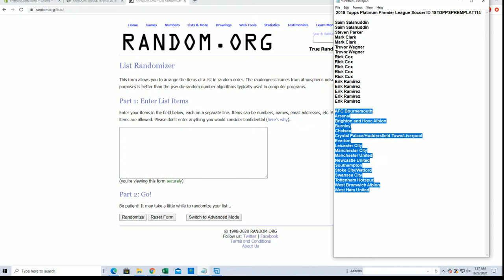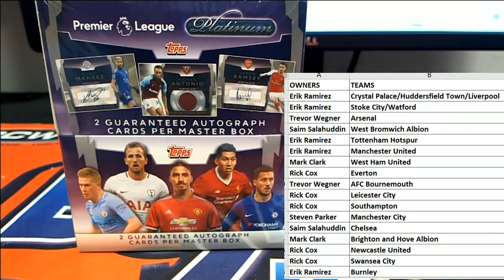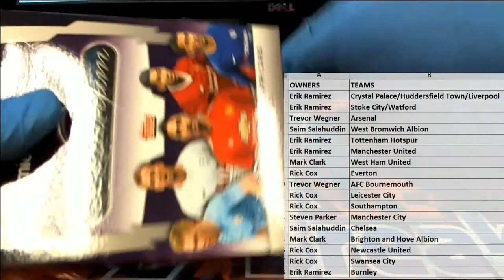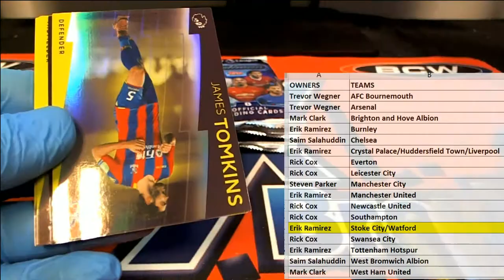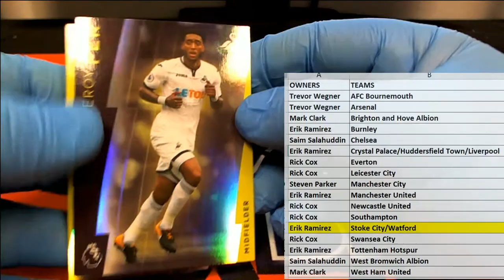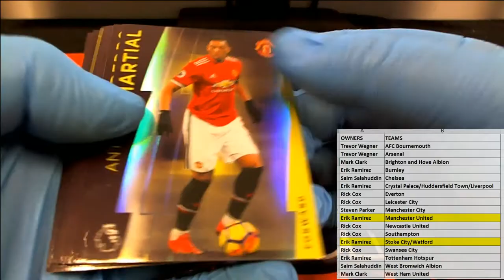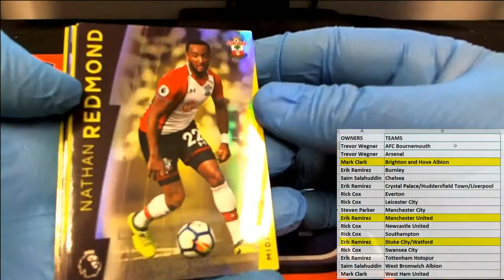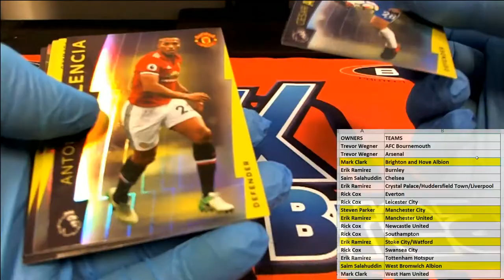2018 Topps Platinum Premier League Soccer ID 18TOPPSPREMPLAT114